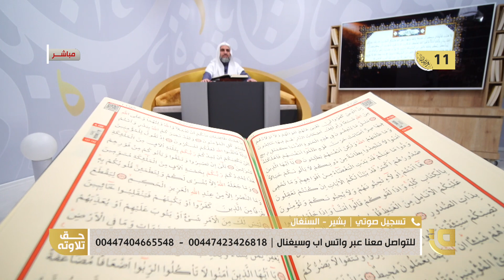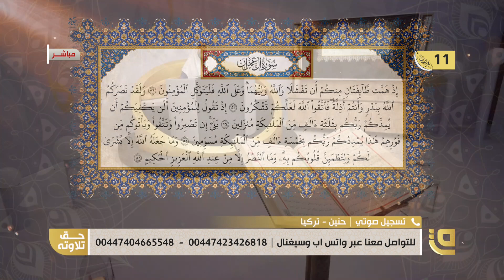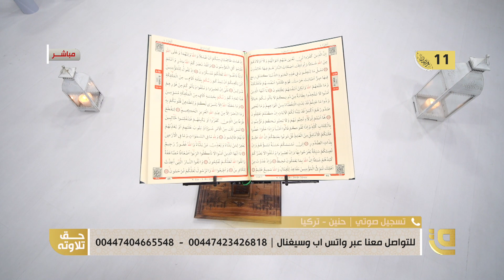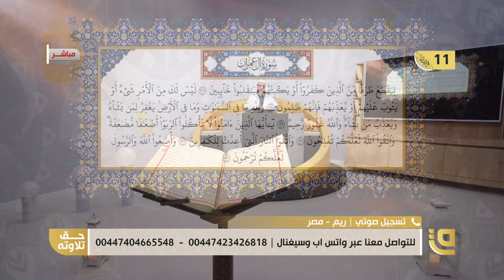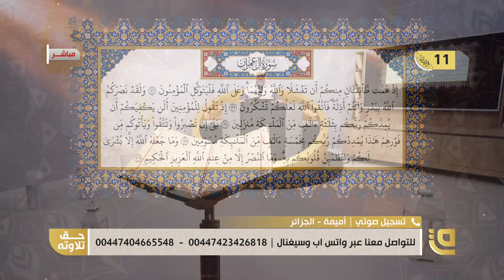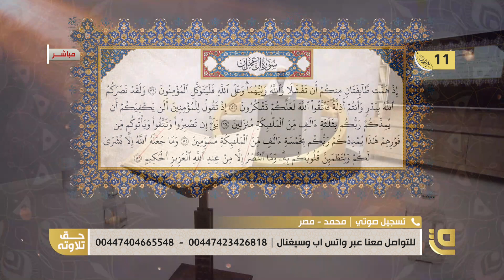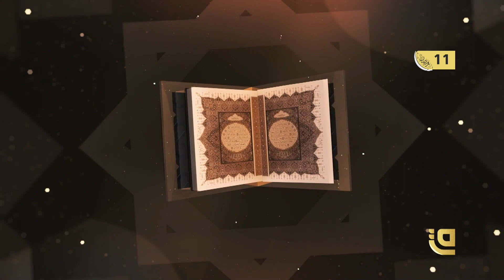حق تلاوته | نصر الله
قراءة في أيات النصر من سورة ال عمران في هذه الحلقة من برنامج حق تلاوته مع الشيخ محمد حوى

ــــــــــــــــــــــــــــــــــــــــــــــــــــــــــــــــــــــــــــــــــــــــــــــــــــــــــــــــــــــــــــــــــــــــــ
*​كما يسعدنا أن تشاهدونا عبر القمر الصناعي نايلسات من خلال التردد التالي:
Satellite: E8WB
Frequency: 10971
Polarization: Horizontal
Symbol Rate: 27500
FEC:7/8